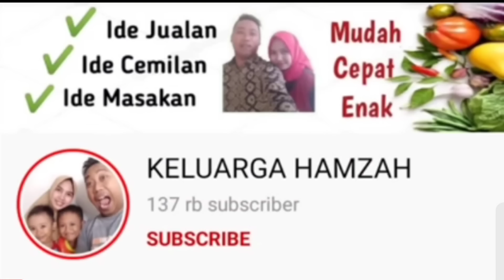MUMPUNG VIRAL BELUM ADA YANG JUAL DI SEKOLAHAN, SINI KITA BUAT SANDWICH BUAH JUAL 2000AN SAMA-SAMA..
Assalamualaikum, begitu banyaknya permintaan Sandwich Buah yang jual 2000an. Akhirnya, kita buat juga. Semoga dengan menonton video ini bisa bermanfaat buat kita semua.

SANDWICH STROBERRY 2000AN
by @KELUARGAHAMZAH

Bahan-bahan:
40 lembar roti tawar uk 9x9cm (24.000)
25 buah stroberry (10.000)
100gr whipe cream (22.000)
3 sdm gula halus (500)
250ml air
plastik opp uk 12x13,5cm

Modal -+ 56.500 dapat 40pcs.
Modal per pcs= 56.500 : 40 = 1412

Jika jual 2000, omset= 2000x40= 80.000
Untung= omset - modal
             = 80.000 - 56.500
             = 23.500

Atau jual sesuaikan dengan modal didaerah masing-masing.